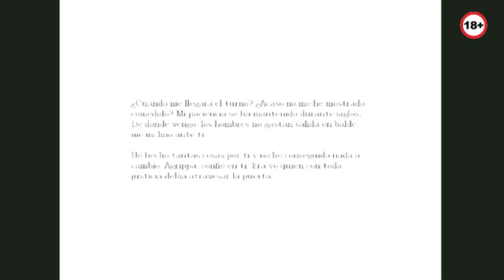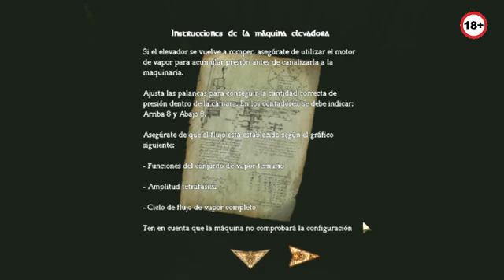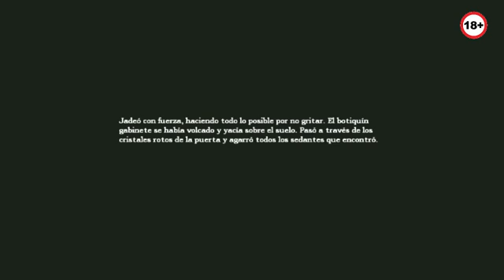Amnesia: The Dark Descent | Lets play en español | 17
Amnesia I
Game play Guia juego pc  Amnesia: The Dark descent
32 bits
Guia Amnesia The dark descent

Los capitulos que faltan estan en la pagina de Facebook: @oscarbetagamer